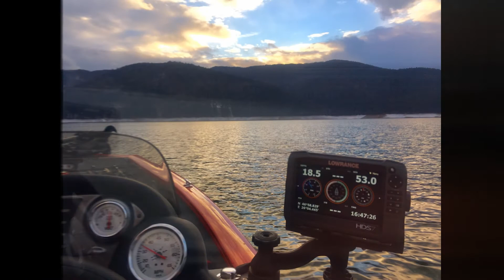Fishing in 2016